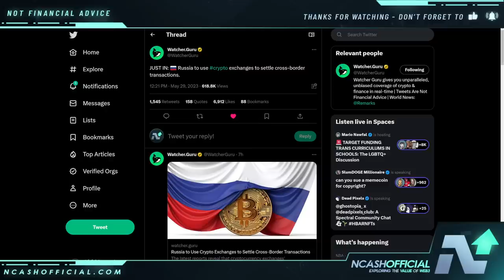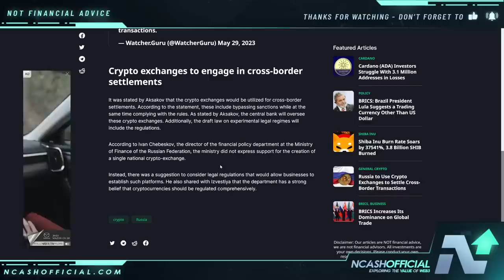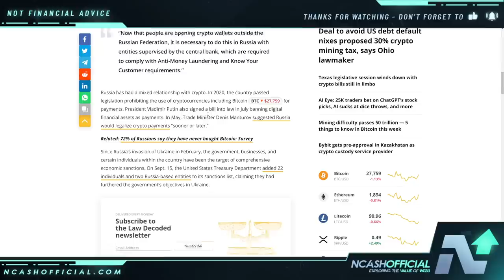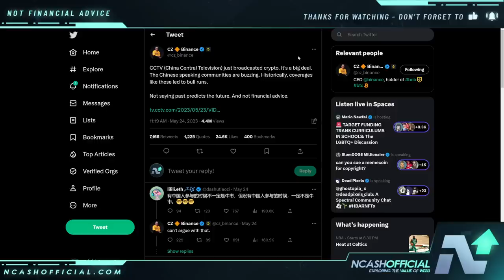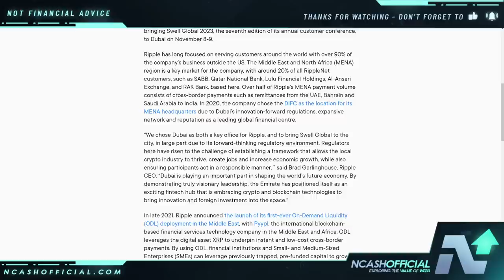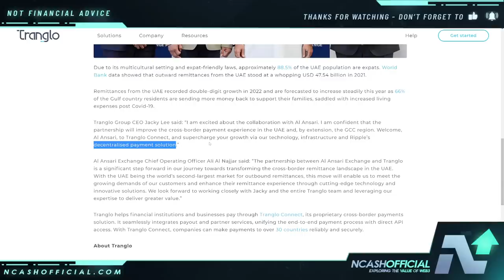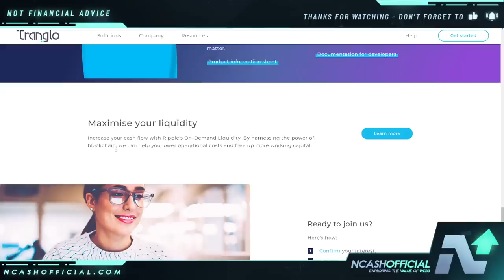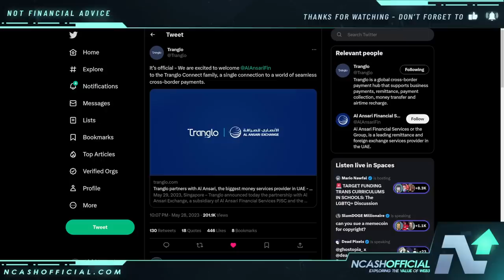Ripple XRP | RUSSIA BOMBSHELL | 130,000 PER DAY | HUGE MARKET | Trangle / Ripple ODL